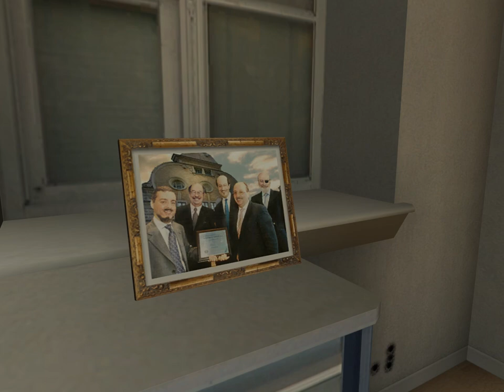Duke Nukem as Max Payne 2 Mod with AI voice dub.